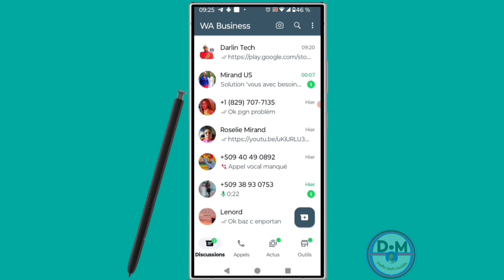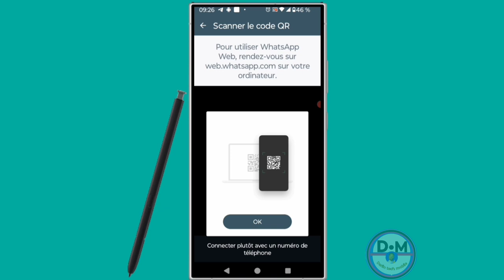Comment connecter 4 appareils sur un seul compte WhatsApp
dans cette vidéo nous vous apprenons à apprendre et vous expliquons  Comment connecter 4 appareils sur un seul compte WhatsApp dans cette vidéo et vous et moi qui avons aimé la vidéo laissez un commentaire et partagez et dites-nous ce que vous pensez de cette vidéo et vous et moi qui venons de rencontré la chaîne Abonnez-vous et activez la cloche pour ne pas rater les prochaines vidéos et ne pas nous oublieret n'oubliez pas nous venons d'activer une boutique sur la chaîne visitez nous merci .

Vidéo app
Vidéo Facebook
Vidéo youtube
Vidéo tiktok
Vidéo Instagram
Vidéo internet

Kontak WhatsApp 👇👇
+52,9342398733